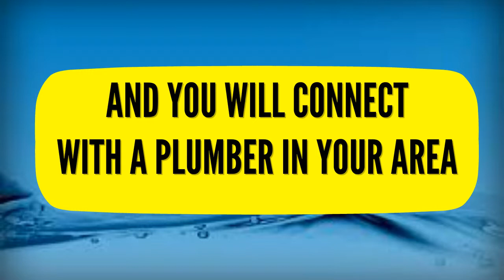24 Hour Emergency Plumber New Malden 07540698790 Merton Local Plumbers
24 hour emergency plumber New Malden 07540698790 Merton Local Plumbers